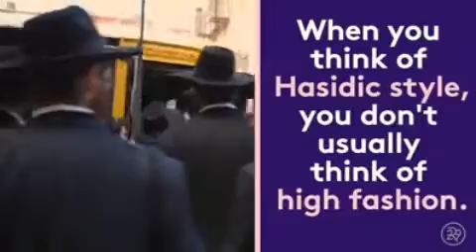These Chasidish Women Make Modest Fashion Look Amazing!